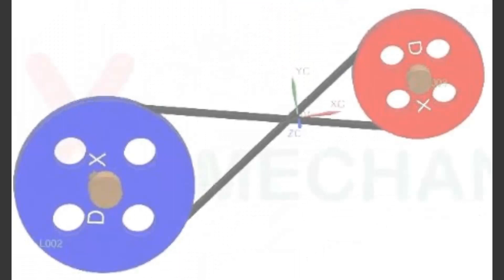Cross Belt Drive | Lego Technic | Mechanical Principles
In this video we will see how to make a cross belt drive, and how the work. All created with Lego Technic.
Happy viewing and have fun.